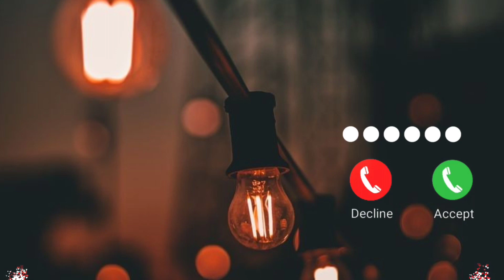Hindi Best Ringtone//Cute Ringtone// Hindi Ringtone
ringtone master movie ringtones ringtone app master bgm ringtones for android marathi ringtone islamic ringtone lut gaye ringtone pubg ringtone samsung ringtone free ringtones for iphone best music ringtones jack sparrow bgm odia ringtone sms ringtone kgf bgm rockstar ringtone happy birthday ringtone funny ringtone iphone message tone prokerala ringtone hindi song ringtone message tone meri maa mera rab ringtone gujarati ringtone love ringtone romantic ringtone bgm ringtone tik tok ringtone mobcup ringtone uppena ringtones let me love you ringtone mahabharat ringtone english song ringtone thoda thoda pyar hua tumse ringtone mahadev ringtone telugu ringtones love maa ringtone free fire ringtone ringtone gana bhajan ringtone bella ciao ringtone gayatri mantra ringtone top ringtones jio ringtone new ringtone mp3 tamil ringtone cut songs radhe radhe ringtone bansuri ringtone call ringtone best ringtone sad ringtone punjabi song ringtone bhojpuri ringtone waheguru ringtone arabic ringtone sai baba ringtone hanuman chalisa ringtone ringtone downloading loud ringtone bollywood ringtone tamil ringtone new hindi ringtone msg ringtone new punjabi ringtone apple iphone ringtone wallpaper zedge
devotional ringtone love song ringtone best ringtones 2022 trending ringtones new ringtones telugu